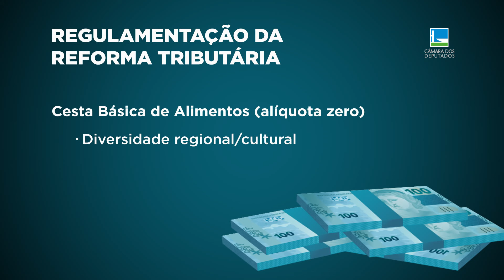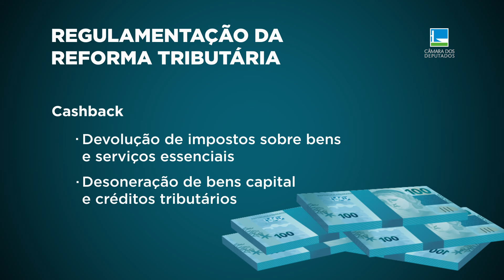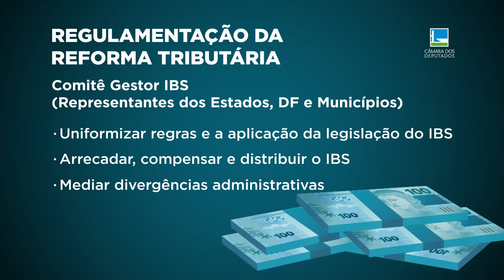Congresso tem 180 dias para regulamentar reforma tributária - 12/01/23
Congresso tem 180 dias para regulamentar reforma tributária. Veja os principais pontos.